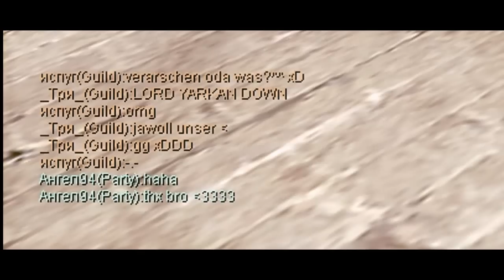Ангел94 killed Lord Yarkan #3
My third Lord :P Special THX goes to Kevin(__Tri__) :)

Soon finished with farming ;)
Then plvl to 85 fast  *__*